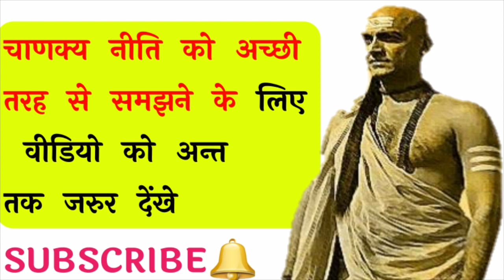ऐसे रिश्तेदारों का त्याग ही उचित होता है | Chanakya Niti Full in Hindi